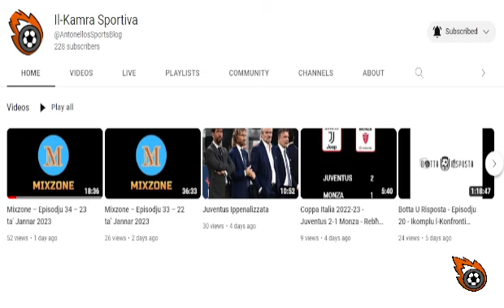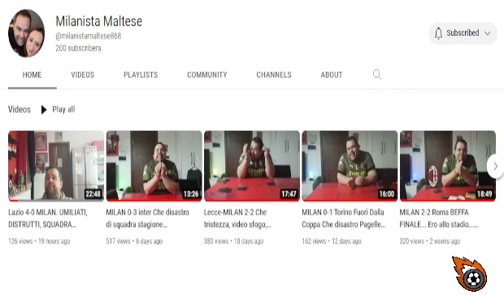Futbol Taljan – Serie A TIM 2022 23 – Lazio 4 0 Milan… Telfa Umiljanti… Viva Pioli u Tatarusanu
Ir-rabja ta’ Clayton (Iċ-Ċomba) Zammit għall-umiljazzjoni li Milan kisbu l-bieraħ fl-iStadio Olimpico għand Lazio.

Produzzjoni – Antonello Abela u Charis Zammit

Direzzjoni – Antonello Abela